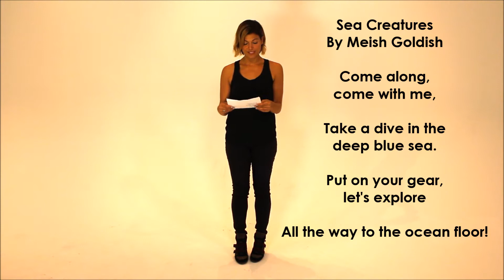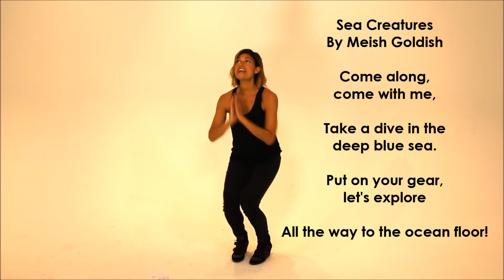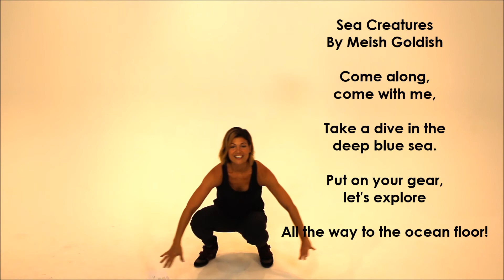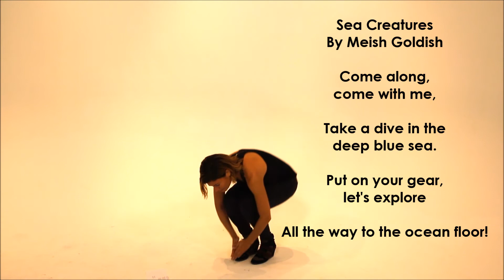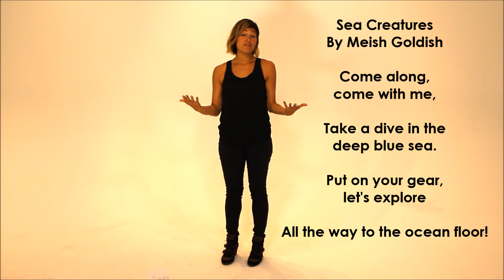Poetry and Movement Sea Creatures